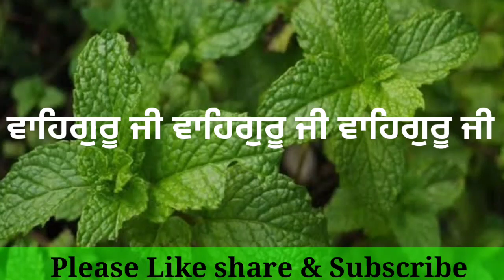ਜਿਸ ਘਰ ਦੀਆਂ ਬੀਬੀਆਂ ਇਹ 3 ਕੰਮ ਕਰਦੀਆਂ ਉੱਥੇ ਕਦੇ ਬਰਕਤਾਂ ਨਹੀਂ ਰੁਕਦੀਆਂ। Gurbani Katha Vichar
ਸਵੇਰੇ ਉੱਠ ਕੇ ਜਪੋ 4 ਸ਼ਬਦ ਦਾ ਇਹ ਮੰਤਰ, ਮਾਇਆ ਤੇ ਸਾਰੇ ਕਾਰਜ ਰਾਸ ਹੋਣਗੇ । Latest Gurbani Katha Vichar
ਇਹ 7 ਚੀਜ਼ਾਂ ਹੁਣੇ ਘਰ ਤੋਂ ਬਾਹਰ ਸੁੱਟੋ, ਭੁੱਲ ਕੇ ਵੀ ਨਾ ਕਰੋ ਅਣਗਹਿਲੀ  | Latest Gurbani Katha Vichar , ਸ਼ੁੱਭ ਸਮਾਂ ਆਉਣ ਤੋਂ ਪਹਿਲਾਂ ਮਿਲਦੇ ਹਨ ਇਹ 6 ਸੰਕੇਤ | Latest Gurbani Katha Vichar Bibia ਭੈਣਾਂ ਇਹ 5 ਕੰਮ ਭੁੱਲ ਕੇ ਵੀ ਨਾਂ ਕਰਨ ਨਹੀਂ ਤਾ ਆਵੇਗੀ ਕੰਗਾਲੀ | Latest Gurbani Katha Vichar,

In this video - We are trying to explain the real truth behind the psychology of wearing a Black Thread. Is there any benefit of wearing Black Thread on Legs  ਗਰੀਬੀ ਕੰਗਾਲੀ ਆਉਣ ਤੋਂ ਪਹਿਲਾਂ ਮਿਲਦੇ ਹਨ ਇਹ 9 ਸੰਕੇਤ । Latest Gurbani Katha Vichar, ਜਿਨ੍ਹਾਂ ਦੀ ਨੀਂਦ 3-5 ਵਿੱਚ ਖੁੱਲ੍ਹਦੀ ਹੈ ਜਰੂਰ ਸੁਣਨ । Latest Gurbani Katha Vichar, ਕੁੱਝ ਵੀ ਹੋ ਜਾਵੇ ਪਰ ਸਵੇਰੇ 5-7 ਇਹ 3 ਕੰਮ ਕਦੇ ਨਾ ਕਰਿਓ । Latest Gurbani Katha Vichar
ਸਵੇਰੇ ਉੱਠ ਕੇ ਜਪੋ 4 ਸ਼ਬਦ ਦਾ ਇਹ ਮੰਤਰ, ਮਾਇਆ ਤੇ ਸਾਰੇ ਕਾਰਜ ਰਾਸ ਹੋਣਗੇ ।